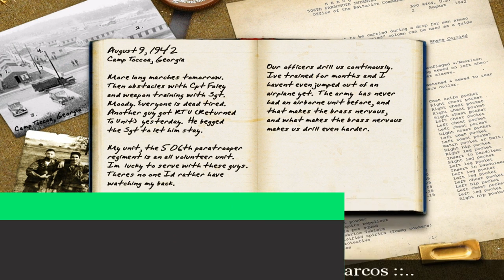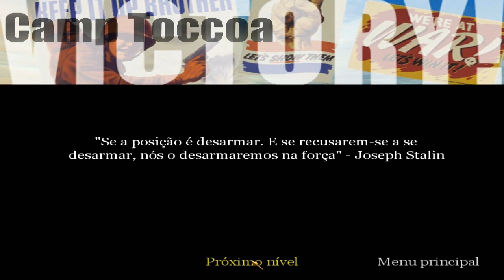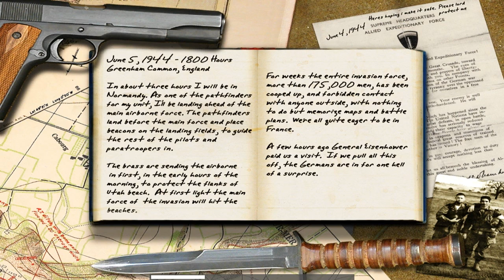Missão 01 ''treinamento''Call of Duty CoD 1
Missão 01 ''treinamento''Call of Duty CoD 1 gostou do meu video então de um like

 compartilha nosso video de  Missão 01 ''treinamento''Call of Duty CoD 1